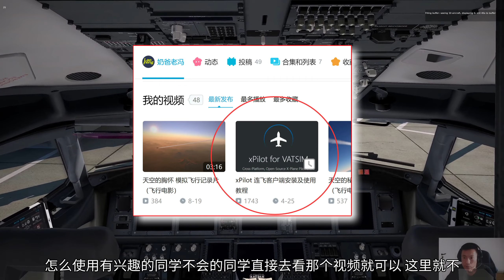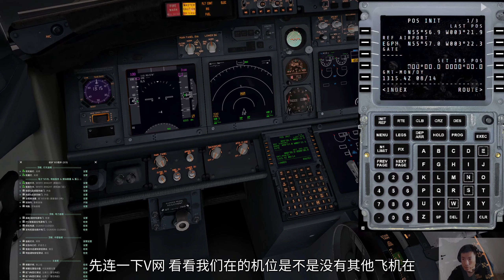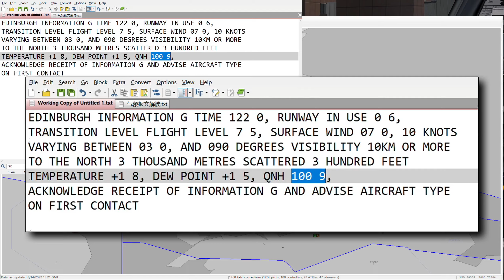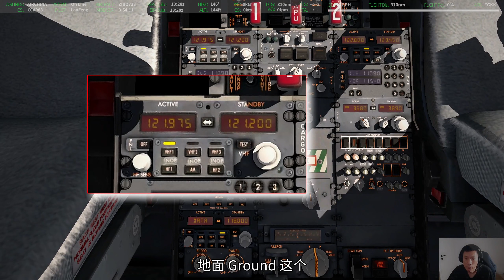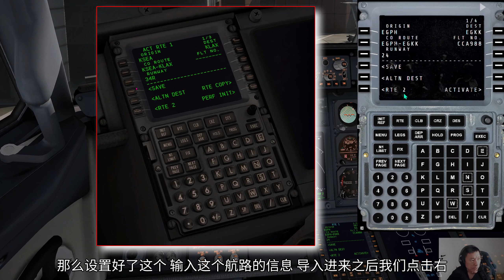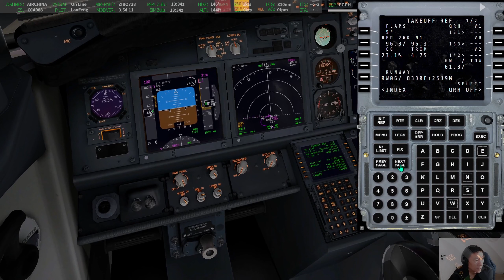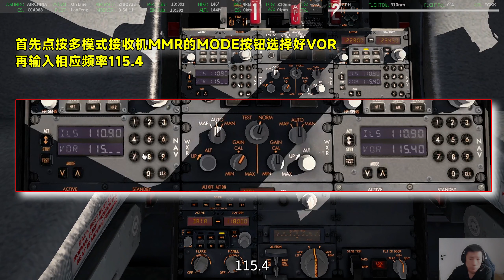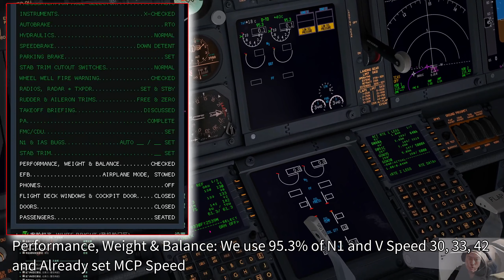波音737飞往伦敦完整教程详细版 ZIBO737 VATSIM 实战系列 第二集/共三集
时间线

0:00:00 启动xPilot连接VATSIM
0:01:35 显示飞友的飞机和真实世界的航班
0:03:27 接通地电和地面引气
0:03:32 接通电瓶 接通地电 面板灯光 应急灯 电量显示 液压泵 点火开关
0:04:25 检查起落架手柄
0:04:45 惯导预位
0:06:21 配载
0:07:59 执行安全检查单
0:08:19 检查客舱火警 货舱火警 手动起落架 跳开关面板 灭火器 逃生设备
0:08:54 检查飞行记录仪 超速警报 失速警报 所有灯光 自动油门断开自动驾驶断开警报 氧气压力
0:09:57 构型检测 近地警告
0:10:43 解读爱丁堡机场机场EGPH通播
0:11:41 设置修正海压QNH
0:12:17 设置最低襟翼收回高度MFRA
0:13:52 设置放行无线电频率121.975
0:15:29 联系放行席位获取放行许可 设置应答机3511 设置地面无线电频率121.75
0:17:45 在CDU上设置FMC数据-导入航路文件
0:18:28 ZIBO738新功能讲解-航路保存功能
0:20:55 在CDU上设置FMC数据-激活航路
0:21:36 在CDU上设置FMC数据-设置当前起飞跑道和离场程序
0:21:55 在CDU上设置FMC数据-设置预计降落跑道和进场程序
0:22:14 在CDU上设置FMC数据-连接断点检视航路
0:23:32 在CDU上设置FMC数据-性能初始化Performance Initial
0:24:52 在CDU上设置FMC数据-设置减推力
0:25:04 在CDU上设置FMC数据-设置起飞参数
0:26:45 MCP面板设置-V2速度
0:27:22 检查着陆重心位置
0:28:19 在MCP面板设置-飞行指引 巡航高度 HEADING COURSE
0:28:45 设置NDB和VOR辅助导航
0:31:29 顶板设置-YAW DAMPER 油泵 安全带灯 风挡加温 配平空气 空调 差压 位置灯
0:32:57 前面板设置-自动刹车 燃油流量计归零
0:33:50 启动APU
0:33:56 执行启动前检查单（To The Line）
0:36:49 启动APU供电和引气 清除轮挡 断开地电和引气
0:37:02 连接推车
0:39:08 联系地面管制申请推出和开车